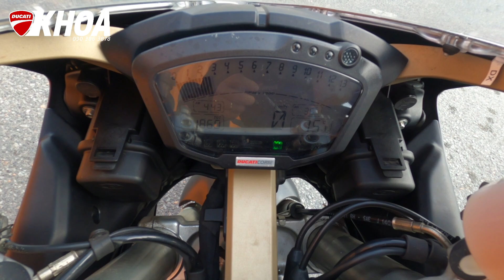KHOA DUCATI HCM | DUCATI 848 SIÊU KENG ước mơ của nhiều thanh niên 9x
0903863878 x Khoa (Zalo, SMS, Messenger, Telegram, Viber)

DUCATI HO CHI MINH
Lô DVTM 1A, Đường số 7, Khu chế xuất Tân Thuận, P. Tân Thuận Đông, Quận 7, TP HCM